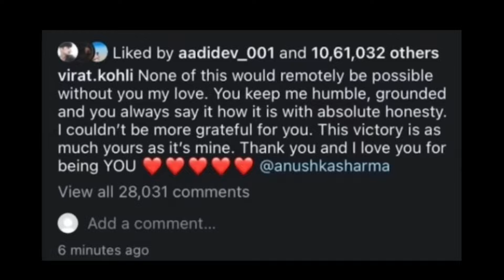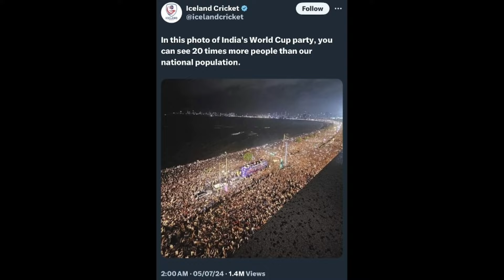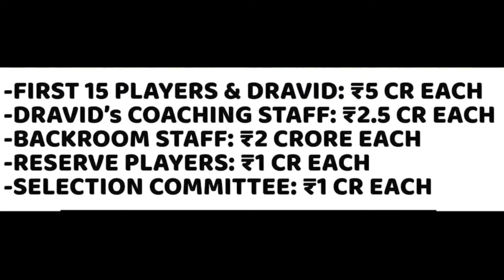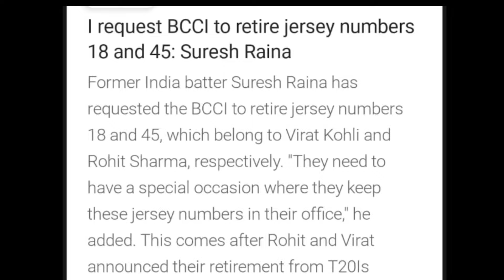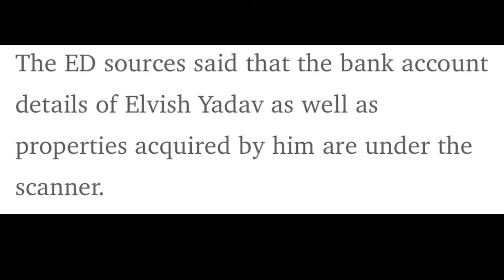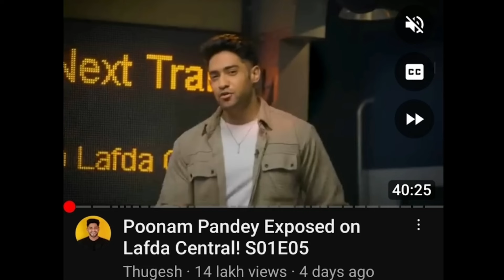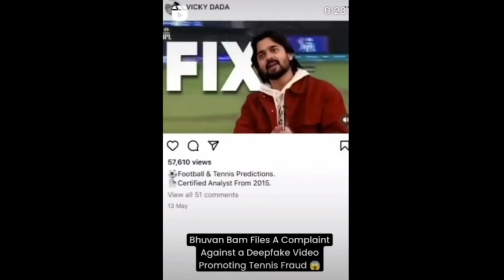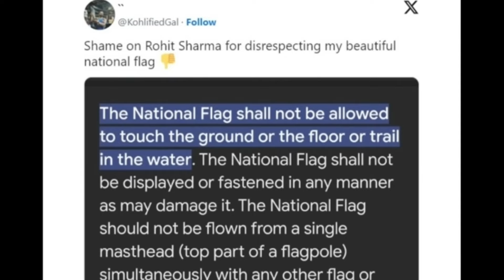Elvish Yadav Arrest Again , Virat Kohli FIR On One 8 Pub , Bhuvan Bam Police Case , EPL Season 3 R2H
Mentioned Videos :-

About Me : My Name is happy suryawanshi from gwalior mp.Here i give Updates of Indian YouTubers.

omegle
news channel
ashish chanchalani
harsh beniwal
emiway bantai
mc stan
divine
guru randhawa
singers news
biggboss news
bbkivines
youtube tips
elvish yadav
fukra insaan
trending news
viral video
news viral
news video
pushpa 2
herapheri 3
stree 2
kalki 2898 ad
kgf 3
good news
bad news
mirzapur 3
vedaa
deadpool and wolverine
trending news
viral news
latest youtube updates
latest youtube news
latest news updates
latest news
latest youtubers updates
social nation